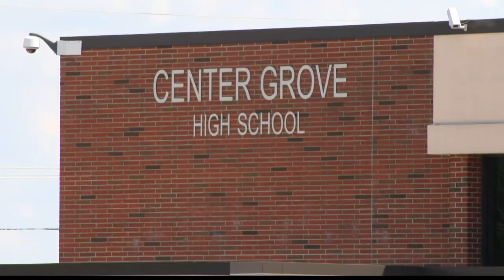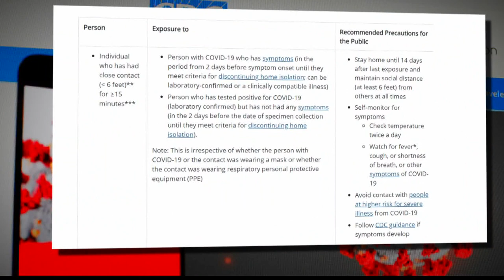Concern after photo of crowded hallways at Center Grove high school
Pictures of crowded hallways are popping up on social media and causing concern among students, teachers and parents.